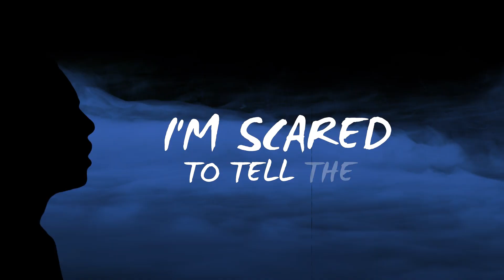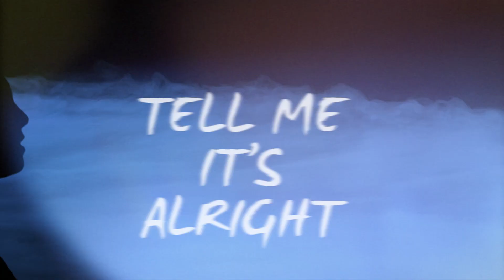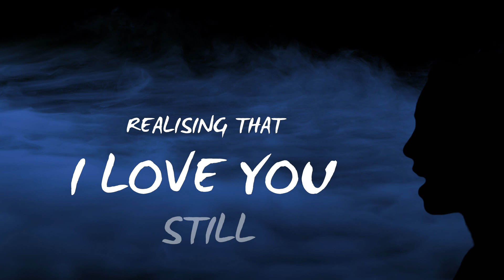Vassili, Sonarise & Altro ft. Steven - Say You Love Me